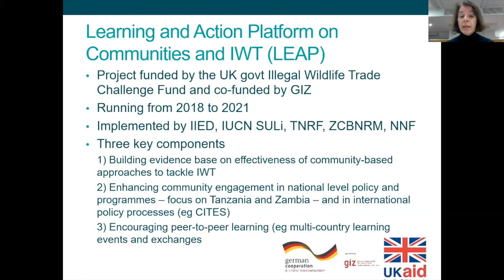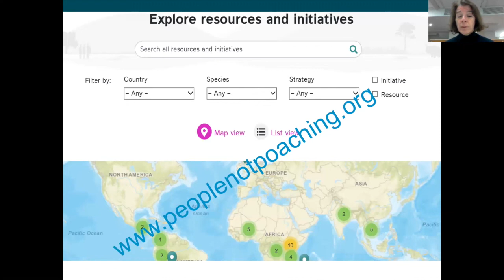Introducing the Learning and Action Platform on Communities and Illegal Wildlife Trade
Dilys Roe introduces the Learning and Action Platform on Communities and Illegal Wildlife Trade (LeAP) project.

Funded by the UK Government IWT Challenge Fund, the LeAP project is building a global evidence base on the People not Poaching online platform, to understand what works, and doesn’t work, in initiatives that engage communities to tackle wildlife crime.

The project is also injecting community voices into IWT policymaking, by convening in-country dialogues in IWT hotspots and through facilitating South-South learning.

Roe is a principal researcher at the International Institute for Environment and Development (IIED).